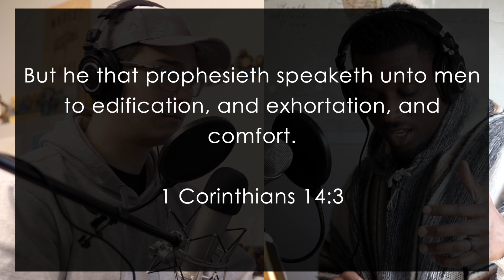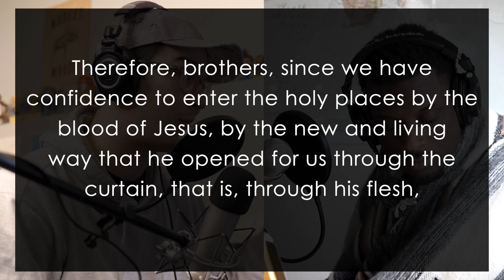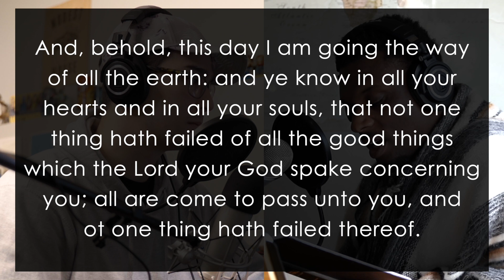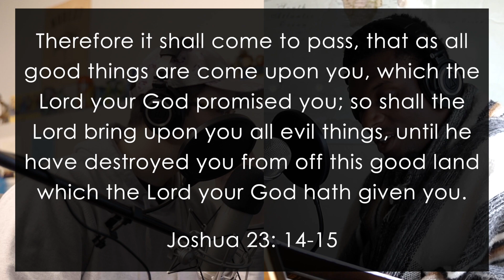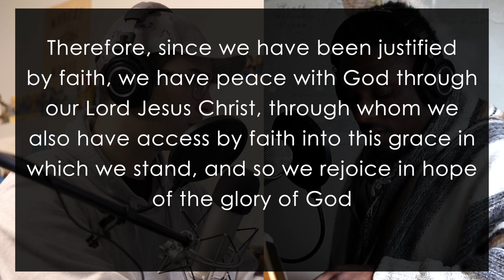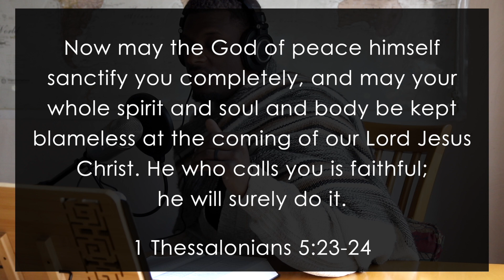Podcast Ep. 034 - Great is Thy Faithfulness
Listen to us prophesy! In this episode Ben and Carl talk about the most secure promise the Christian can rely on - God's unwavering faithfulness.